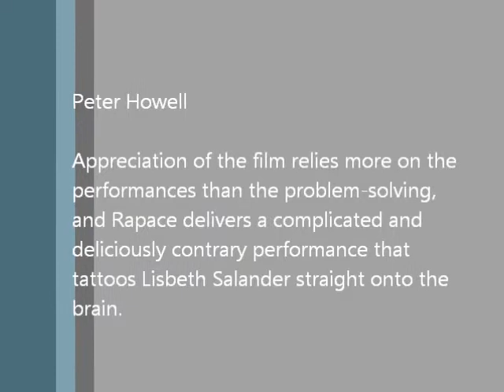ibrahim al attar